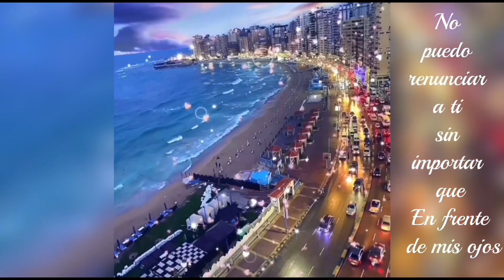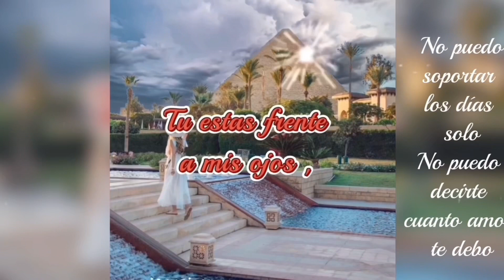EN FRENTE DE MIS OJOS Amr Diab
Tenemos que encontrarnos, no importa cuan lejos estés de mí
Seguro ella volverá conmigo, incluso si la distancia es mucha
Tenemos que encontrarnos, no importa cuan lejos estés de mi
En frente de mis ojos, en todos lados

Y otra vez estemos de vuelta
Estoy enamorado, y lleno de pasión
No puedo renunciar a ti sin importar que
En frente de mis ojos.

No puedo soportar los días sólo
No puedo decirte cuanto amor te debo
Y cada noche, y cuando duermo
Tú estás en frente de mis ojos

Volveremos a estar juntos un día y el amor aun estará allí
Aun hay esperanza que nuestro amor sobreviva

No puedo soportar los días solo

En frente de mis ojos…. ‎✿ ✿ﻬ𓂃‎✿ ✿ﻬ𓂃